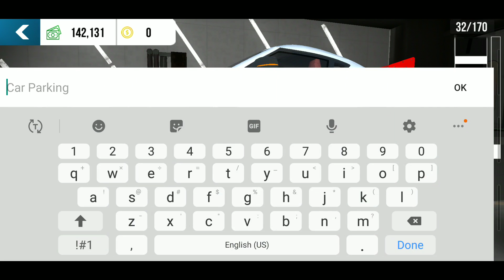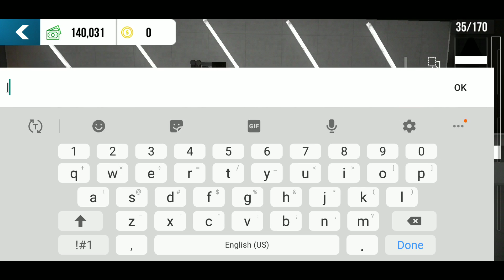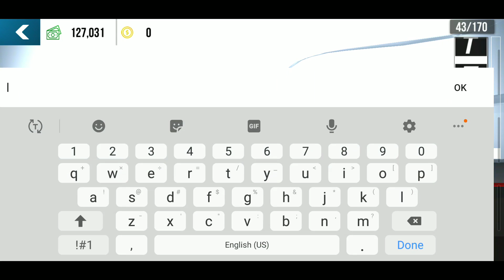wicked design part 3